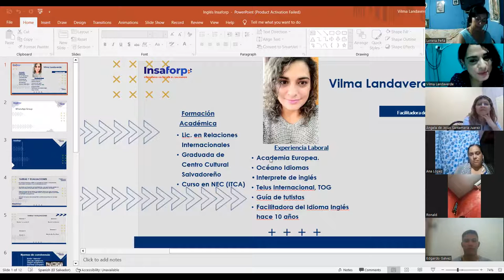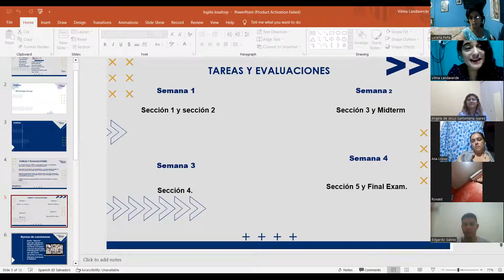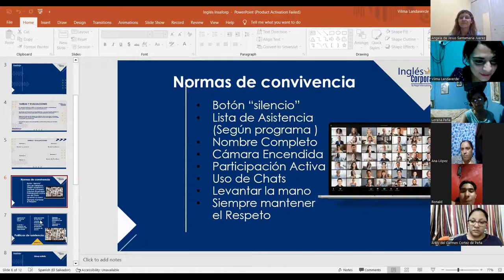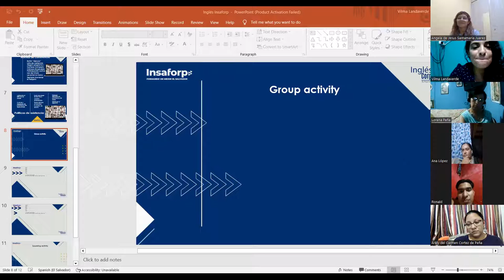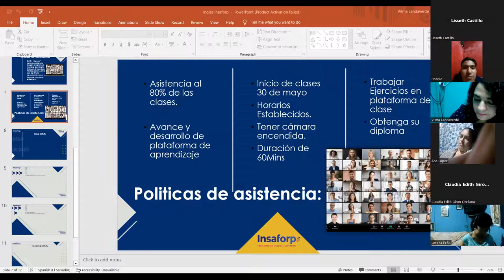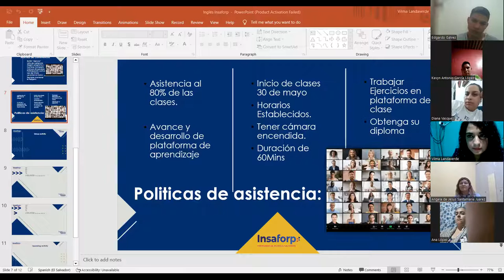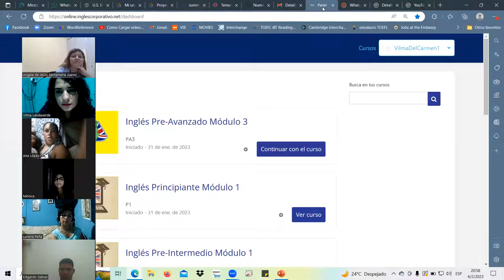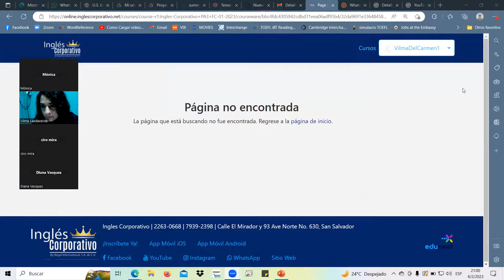SESION 1-FEB.6.23-PA3-01-8-9-PM-01-23 Landaverde, intoduction